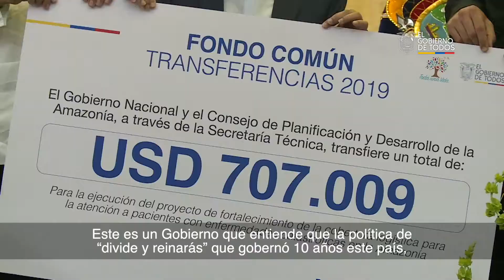10 de noviembre de 2019 - Resumen de actividades en la provincia de Zamora Chinchipe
Vicepresidente participó de la sesión solemne por los 66 años de Zamora Chinchipe.